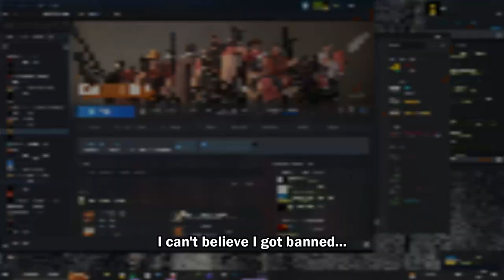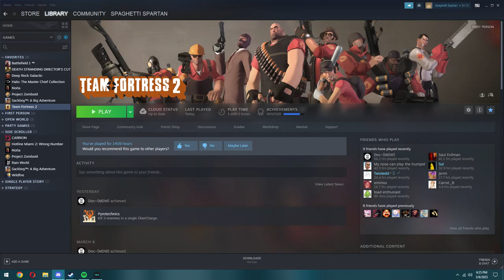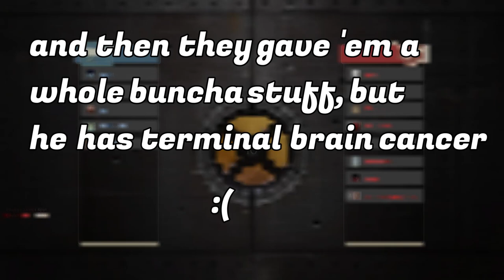One Brobdingnagian Conglomeration of Clips Featuring Occurrences from the Video Game Team Fortress 2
Our captured experiences regarding video game hobbies within the past timeline of nearly a month (a scale much more grand than that of a fortnight) appeared particularly tickling. Upon review, said experiences involved wonderfully demonstrated digital prowess featuring yours truly (We at the Orgus Blorgus Organization), bizarrely articulated sapiens, and substantially absurd happenings within Team Fortress 2; Valve's high-grossing sequel to their former multiplayer video game release, Team Fortress, now known as Team Fortress Classic. That is to say, we have played a lot of TF2 throughout the month of March.